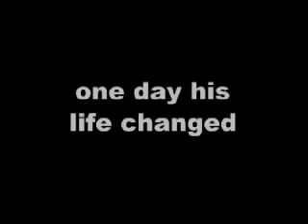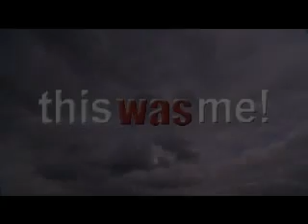this was me pshe dvd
... a comprehensive learning resource designed to help young people achieve emotional health and well being.